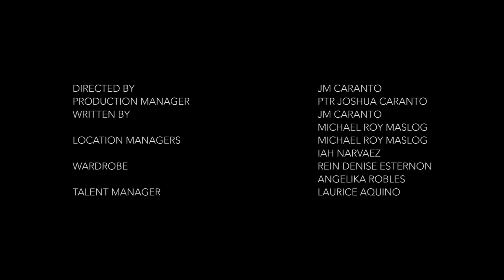ECDC ShortFilm Festival 2018 "Indak Ni Tatay" Official Movie